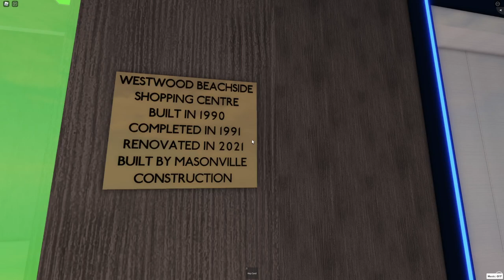A Tour Of Westwood Beachside Shopping Centre Near FutureTech Hotels V2